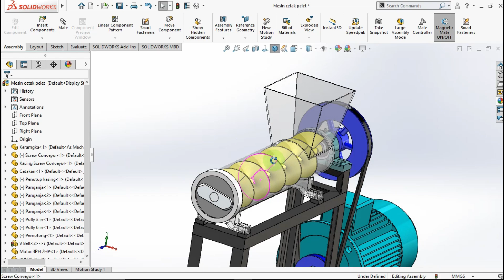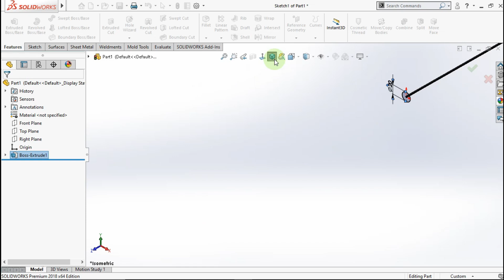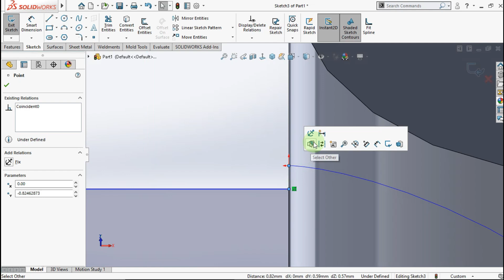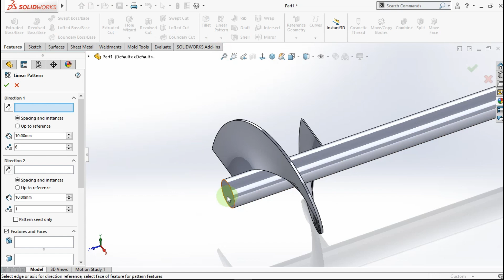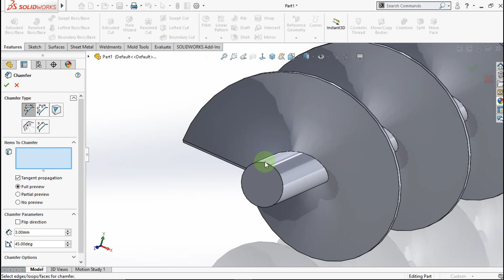Design a Screw Conveyor Use Solidworks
In this video i show you how to design a Screw Conveyor in Solidworks.